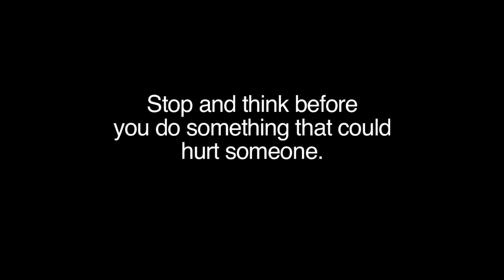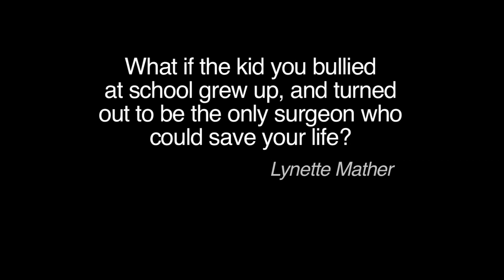Bully KU&YOU Version 2014 Dec YouTube HQ H264 HD